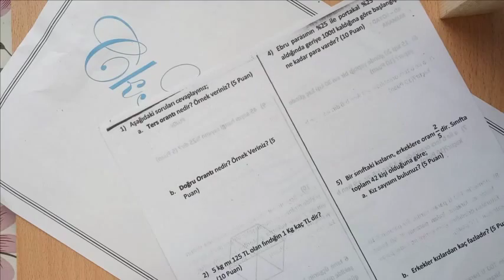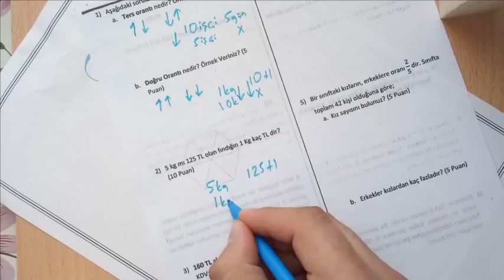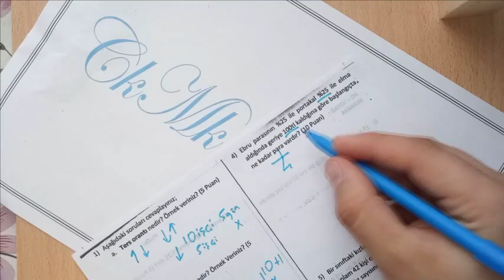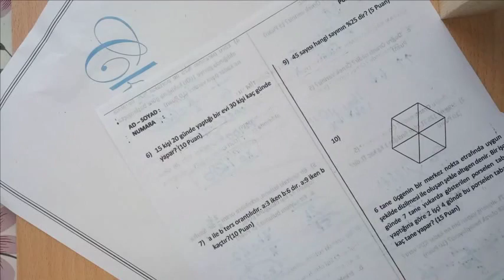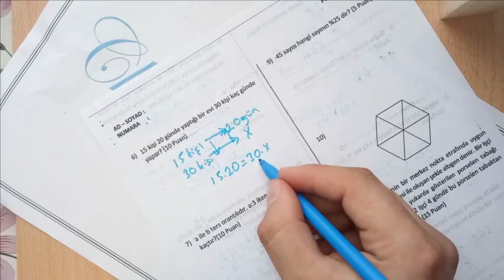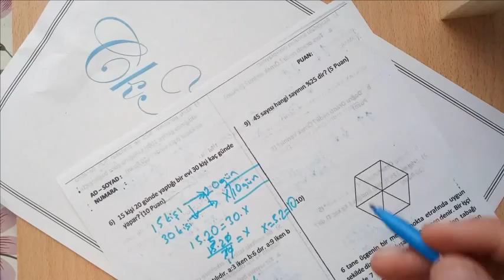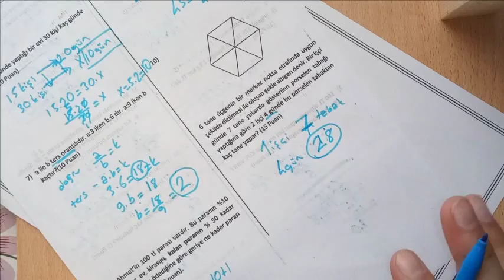7.Sınıf Matematik 2.Dönem 1.Yazılı Soruları Çözümü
Çekiliş Var :
Altta bulunan Linke Tıkla :)
7.Sınıf Türkçe  2. Dönem 1. Yazılı:

7.Sınıf 2.Dönem Matematik Soruları Çözümü, Ters Orantı, Düz Orantı, Yüzdeler, Faiz ,KDV,